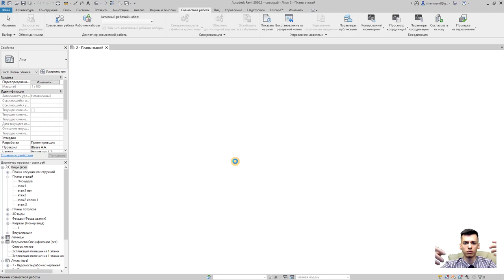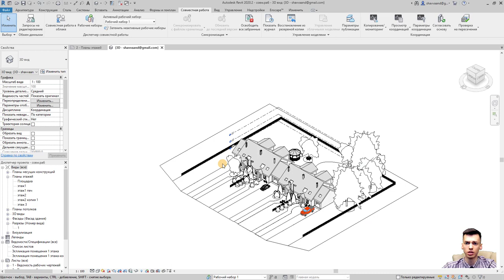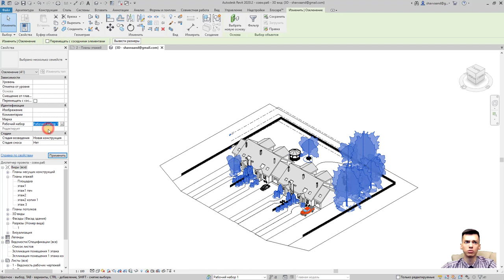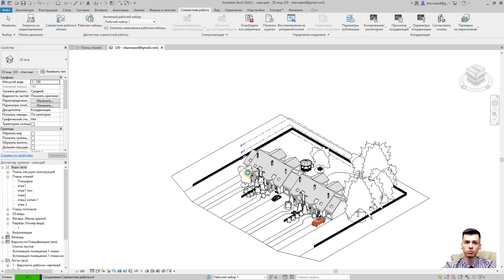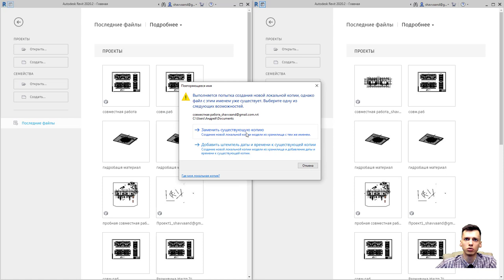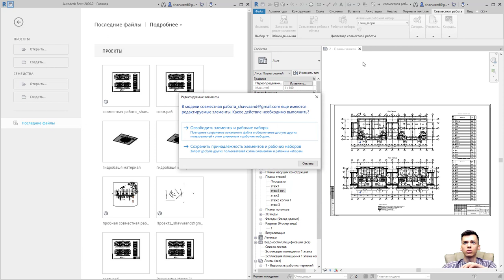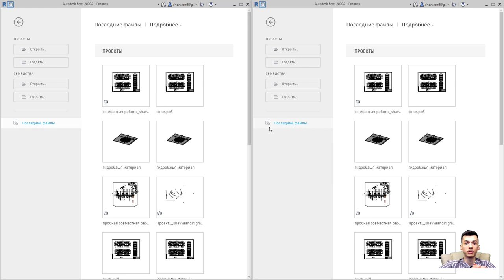Настройка совместной работы в REVIT за 10 минут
Данное видео поможет вам настроить совместную работу в программном комплексе AUTODESK REVIT.
Рабочая среда. Активация совместной работы.

       ✔ Крыльцо REVIT
       ✔ Добавление окон REVIT / Добавление дверей REVIT